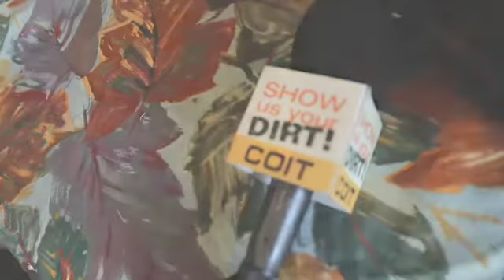COIT Show Us Your Dirt - Behind the Scenes